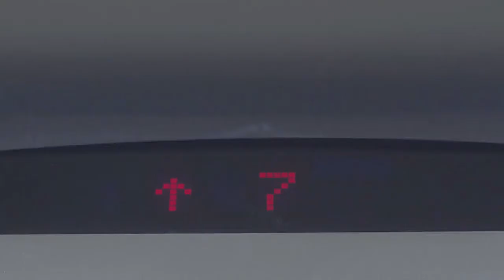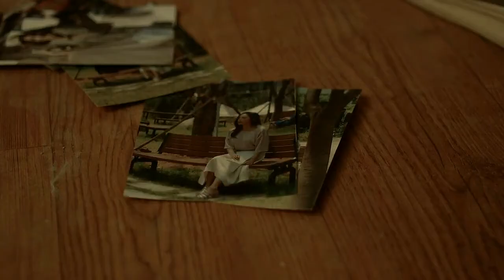Yun Min Soo - Daylight [MV] [HD]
Yun Min Soo (윤민수) [formerly in Vibe & 4Men] - Daylight (애한)